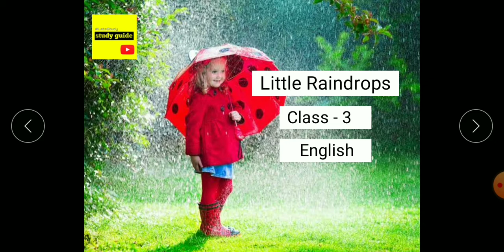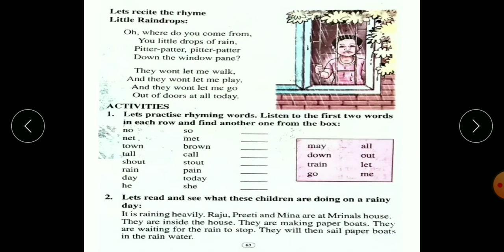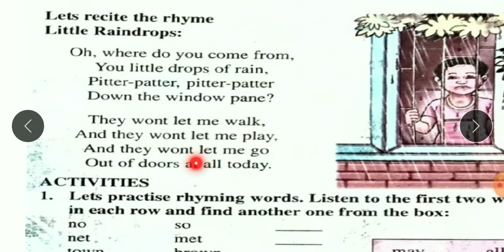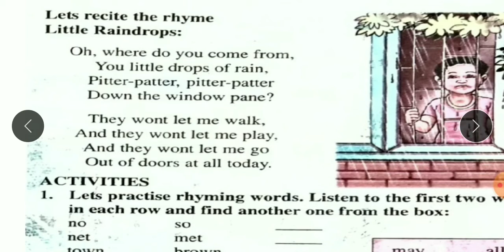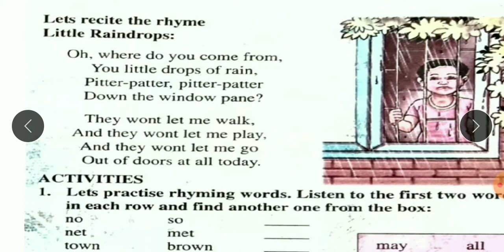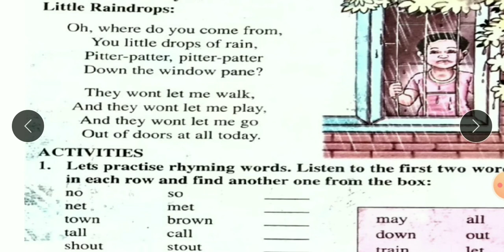Little Raindrops | Class -3 | English | Poem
Here I have tried to present a lesson from Class -3 English textbook called "Little Raindrops". But as I am not a professional youtuber so there may be some mistakes.
Please notify me the mistakes you find, it will be very helpful for me. 🙏🙏🙏

Study Guide
StudyGuide

Class-3